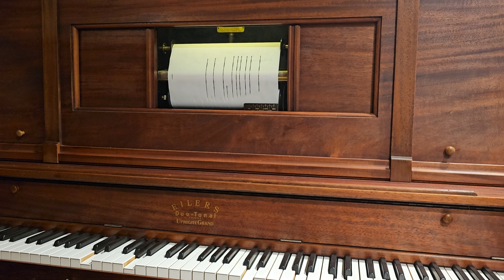QRS 6068 Christmas Hymns roll 1 Hark the Herald Angels, Midnight Clear, Joy to the World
if you have any questions I am always happy to help!